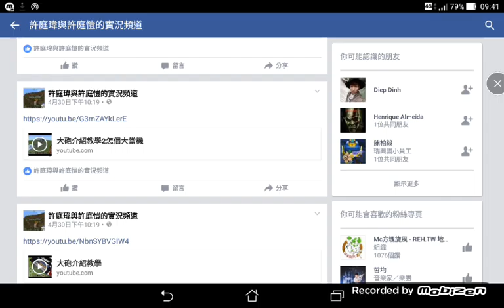我們成立粉絲團希望大家來按讚